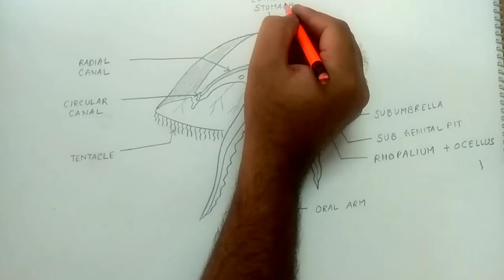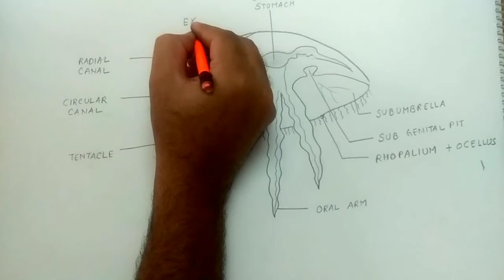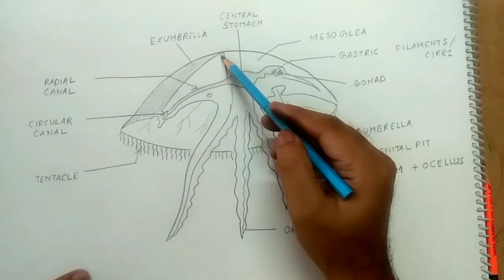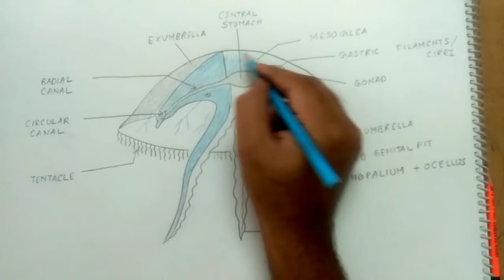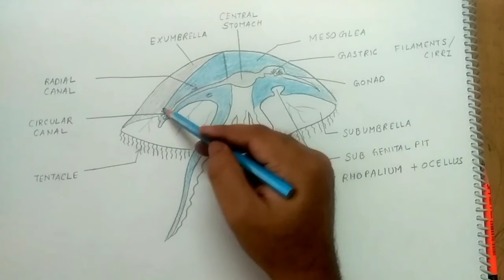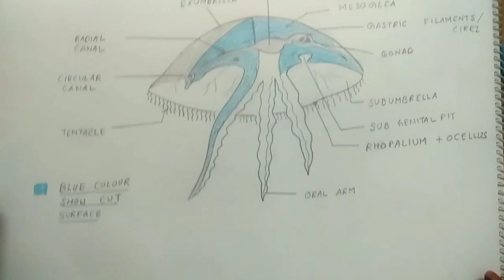how to draw aurelia l jellyfish